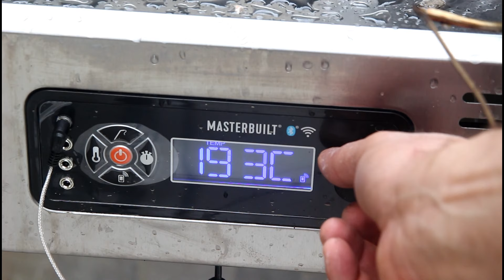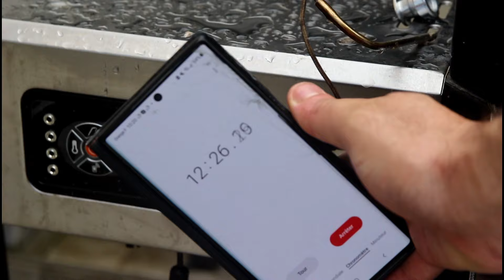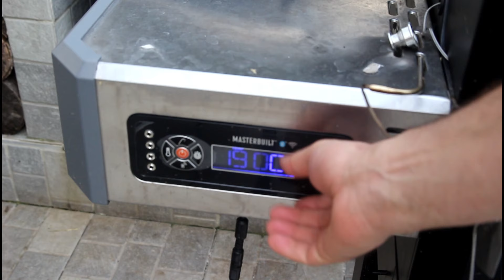Recette de Pao de Queijo au Barbecue 🧀🇧🇷 | Pains aux Fromages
Voila un accompagnement pour le barbecue qui sera absolument parfait ! Ces Pains aux fromages seront tres bien en entrée ou alors pour accompagner une viande grillée ou tout simplement pour être avec une salade !

Matériel utilisé dans cette video :
Barbecue : Masterbuilt Gravity 800 :
➖5⃣% avec le code BBQRAFA5 sur tout le site de SAMO ALSACE !